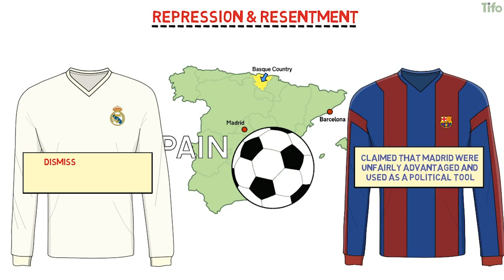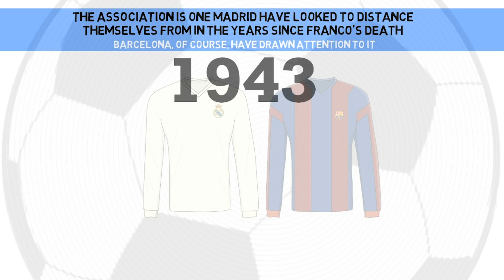Did Franco’s Real Madrid have an Unfair Advantage?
General Franco’s Real Madrid?

There is no real proof and no tangible evidence that suggests Madrid were exclusively ‘Franco’s team’. But Spain’s leader did undoubtedly used football for political leverage. Real Madrid’s history, their rivalry with Barcelona, the shape of modern Spanish football: without Franco, all of this would look very different.